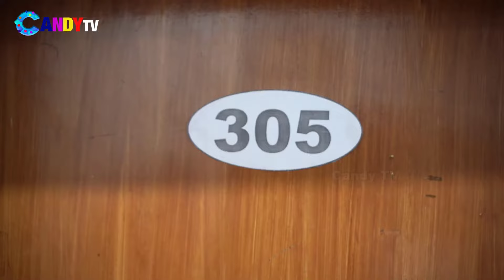Delivery Boy Hindi Crime Short Film | Hindi Best Short Movie | Candy Tv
She Stole My Heart | Shararat | Apradh (1/4) | FWF Videos